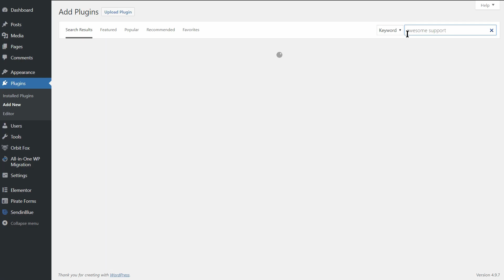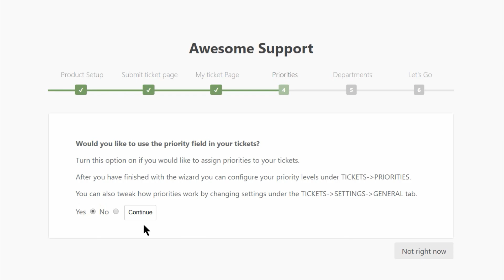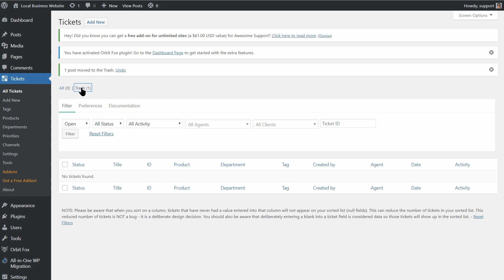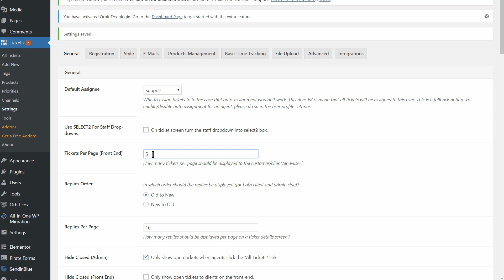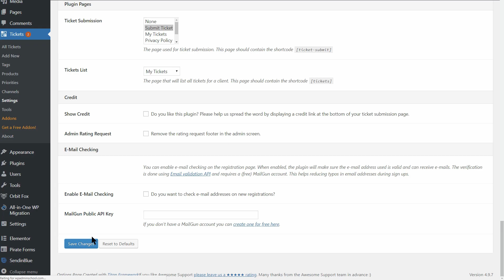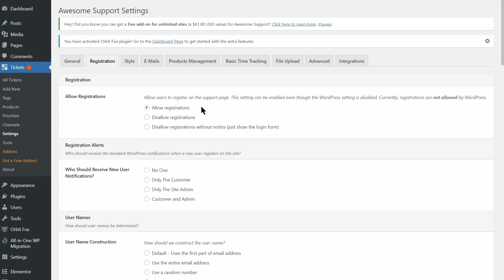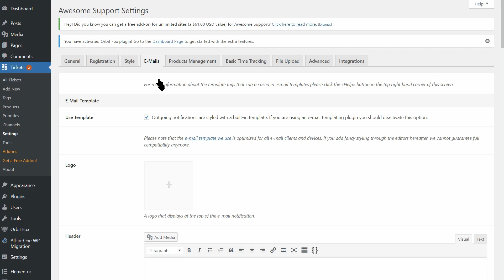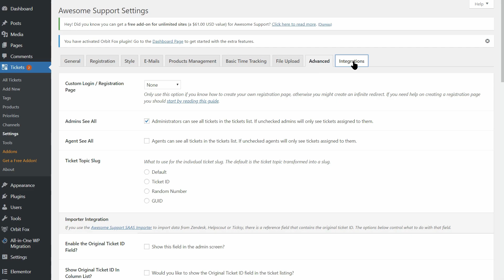WordPress Helpdesk Plugin: Create A Ticketing System For FREE 🎫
Learn how to add a WordPress helpdesk to your site using a free plugin: Awesome Support Plugin. Get set up in minutes and start offering better support today. ⬇️ Follow the timestamps below ⬇️

0:39 | Install Awesome Support Plugin
0:59 | Launch the Setup Wizard
3:13 | Test the Front End
4:02 | Reply To Tickets
5:24 | Additional Settings
6:22 | General Settings
9:48 | Style Settings
10:12 | Registration Settings
12:00 | Email Settings
12:38 | Products Management
13:02 | Basic Time Tracking
13:19 | File Upload

The free version of Awesome Support sets you up with a fully-functioning WordPress helpdesk.